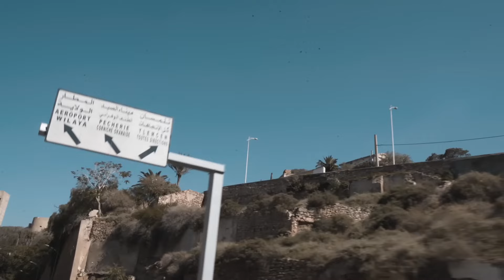Soolking - Bladi (ft. Moha K, Soprano, L'Algérino & Zaho)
📹 Clip non-officiel

Mashup & Remix By : Nesyu Beats

"Wesh mes lovers ! Vous trouverez ici les meilleurs remix de vos chansons préférées, avec une nouvelle touche artistique."

⚠ Nous n'avons aucune intention de harceler un artiste, cette chaîne est destinée à la promotion, à la divulgation et à la connaissance de l'artiste !

Prod. (Nesyu Beats)

"Découvrez ma playlist sur Spotify, remplie de morceaux tendance et de hits incontournables ! 🔥 Vous y trouverez des titres que vous allez adorer... vous ne le regretterez pas ! 🎧✨

● Nesyu Beats : 🔽 🔽

Acapella 🎙 : (Soolking ft. Soprano - Cantare) & (Moha K - Bled) & (Zaho - Tourner la page) & (L'Algérino - Briser mes rêves)